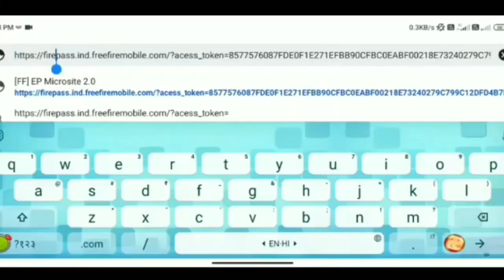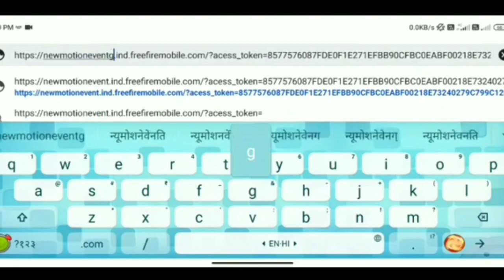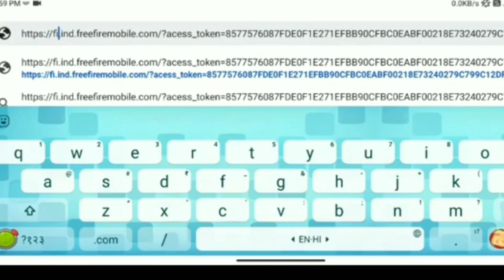FREE FIRE NEW GLITCH TODAY | FREE BUNDLE & EMOTE GLITCH IN FF | AAJ KA NEW GLITCH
FREE FIRE NEW GLITCH TODAY | FREE BUNDLE GLITCH IN FREE FIRE | FF NEW GLITCH TODAY |

Today new glitch free fire | aagya ek or glitch free fire ka | free fire free bundle glitch today |

Free emote glitch in free fire
Booyah emote free glitch free fire
Free fire aagya ek or new glitch
Free fire today working
Kya aagya ek or glitch free fire mein
Kya free fire mein ek or glitch chl rha hai

Free bundle glitch in free fire
Free bundles and gun skin glitch free fire
Free m1887 skin glitch in free fire
Free fire today new glitch
Aaj ka new glitch free fire ka

Aagya ek or new glitch free fire max

Free fire elite pass glitch
Today free bundle glitch
Iron bled bundle glitch free fire
Free bundle ka glitch free fire
Elite pass discount glitch free fire
Free fire m1887 skin ka glitch kaise open kre
Free fire free bundle glitch kaise open kre
Aaj ka free fire glitch

Free fire new glitch in India server
Free fire glitch in tamil
Free fire new glitch in telugu
Free fire new glitch in Malayalam
Free fire new glitch in bangladesh

New glitch in free fire
Aaj ka new glitch in free fire

Topic
Gaming videos
Live Stream
Game Free Fire
Free fire related interesting videos

Coment